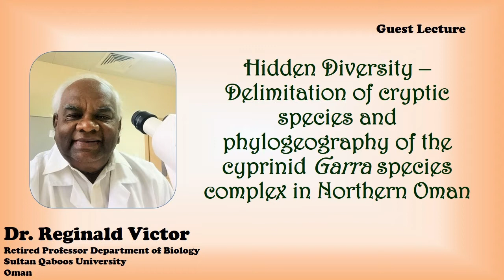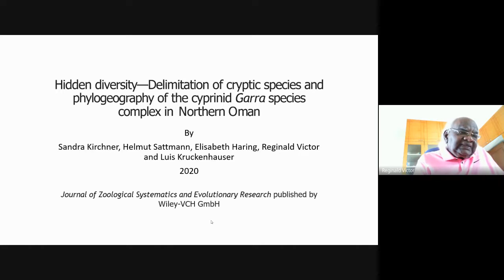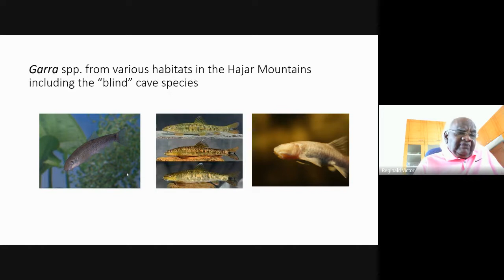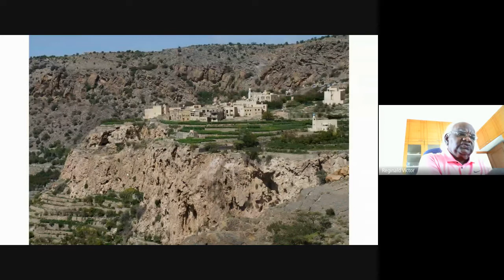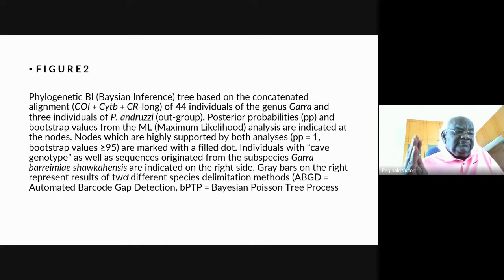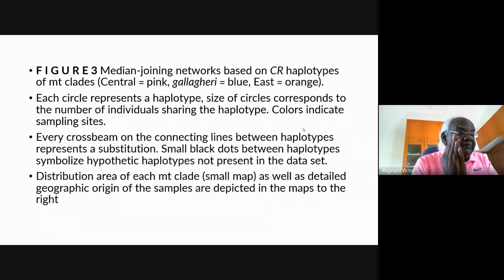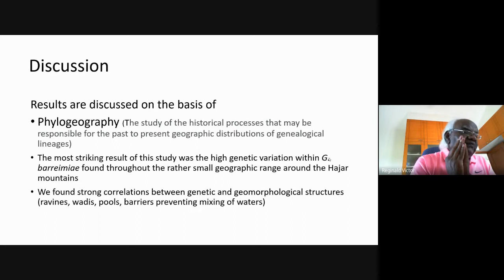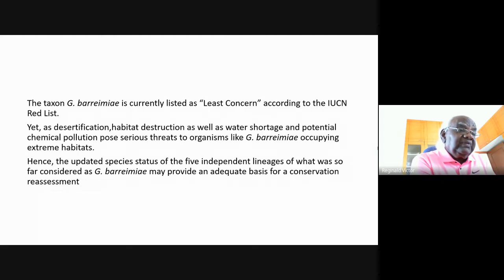Hidden Diversity – Delimitation of cryptic species and phylogeography in Northern Oman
Hidden Diversity – Delimitation of cryptic species and phylogeography of the cyprinid Garra species complex in Northern Oman by Dr. Reginald Victor
Retired Professor Department of Biology, Sultan Qaboos University, Oman
Recorded as part of the National level Virtual training on DNA Barcoding Conducted by the Department of Zoology.